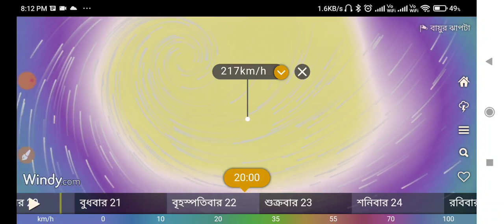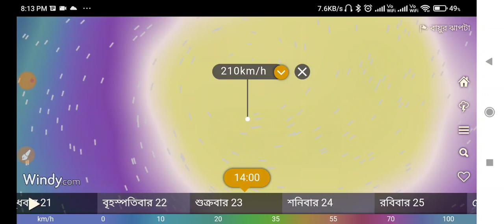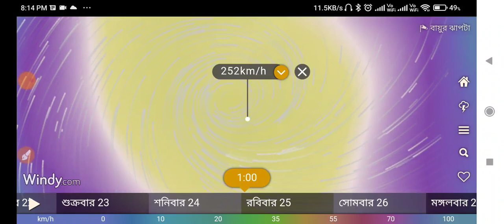🔴250 কিমি বেগে ধেয়ে আসছে ভয়ঙ্কর ঘূর্ণিঝড় 🔴LIVE WEATHER UPDATE khabar bangla | today bengali news